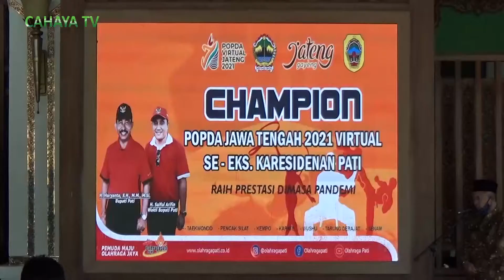Koni Pati Berharap Pihak Sekolah Beri Kelonggaran Jam Latihan Kepada Atlet Berprestasi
Ketua Umum Koni Kabupaten Pati, Mustamaji berharap, pihak sekolah bisa memberikan kelonggaran waktu latihan, kepada atlet yang berprestasi. Hal tersebut diungkapkannya, usai menghadiri penyerahan medali kepada atlet, di pendopo Rabu kemarin.